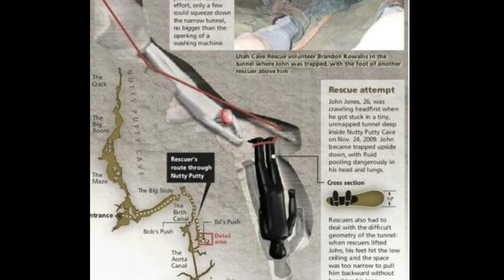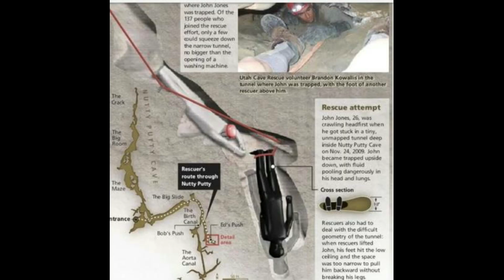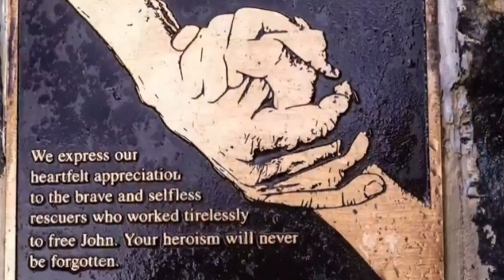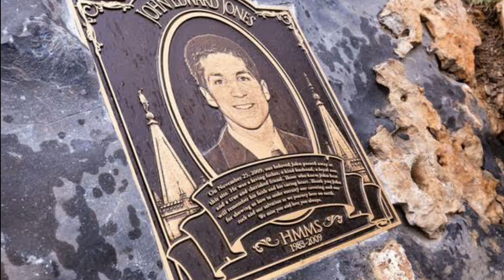JOHN EDWARD JONES. TERJEBAK DIDALAM GUA SELAMANYA.